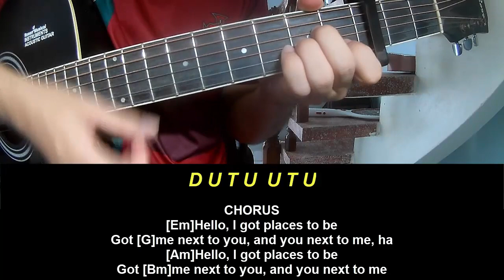Guitar Tutorial Fred Again Places To Be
Today, I will share with you Guitar Tutorial Fred Again Places To Be